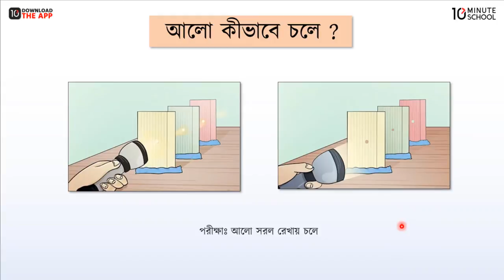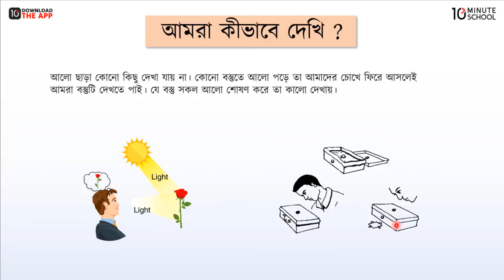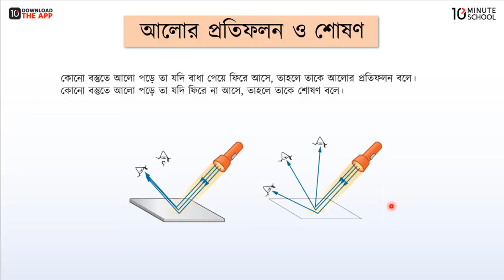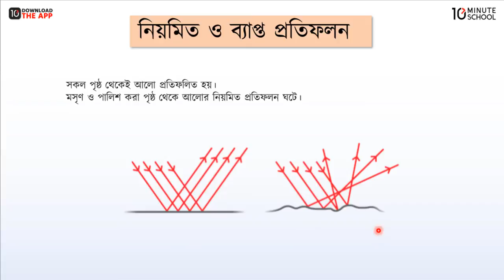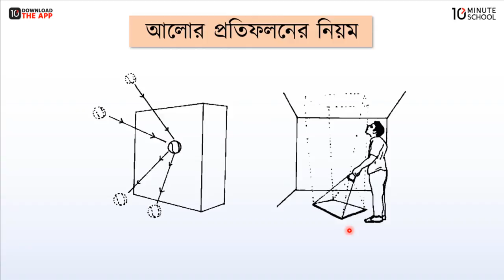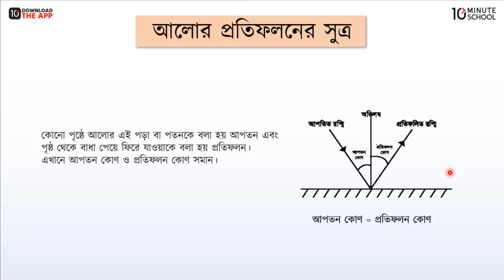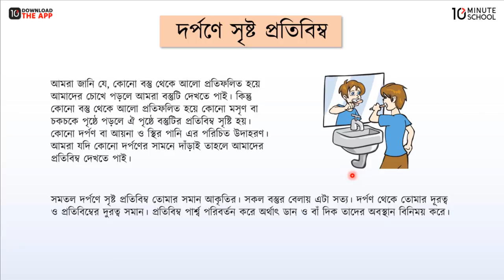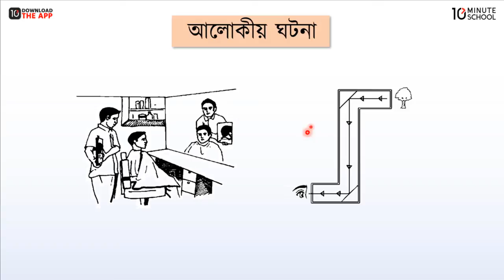অধ্যায়-৯ ; আলোর ঘটনা